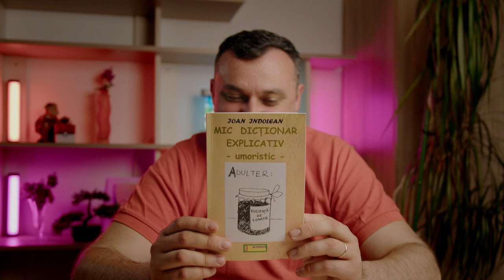CELE MAI TARI GLUME CU VIORICA DĂNCILĂ ANGAJATĂ LA BNR